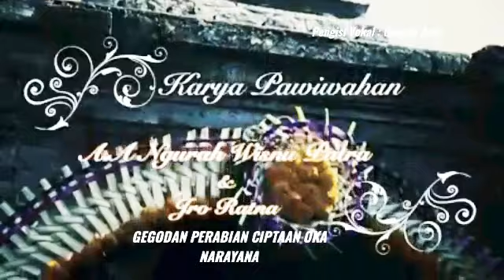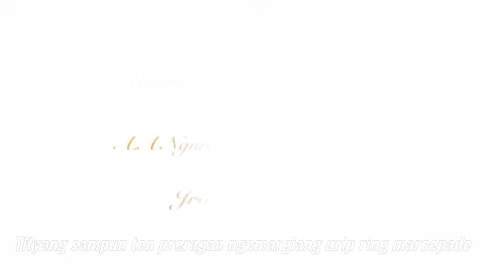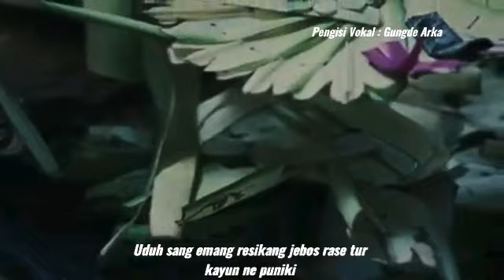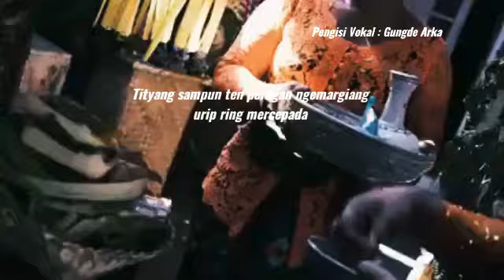GEGODAN PERABIAN CIPT : OKA N VOKAL : GUNGDE ARKA LAGU BALI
pernikahan gungwah wisnu dan desik dumogi langgeng